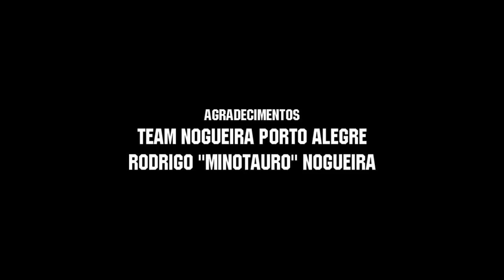Treino de Vinicius ''Pulga'' Corrales com Minotauro